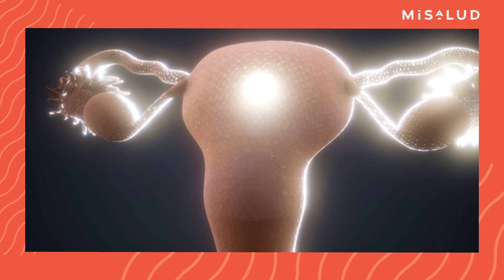¿La vacuna contra el covid-19 afecta mi ciclo menstrual? | MiSalud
El covid-19 es una enfermedad relativamente nueva para la ciencia, es por eso que mucha información que la ciencia tiene sobre ella y su vacuna no es concluyente y puede cambiar.